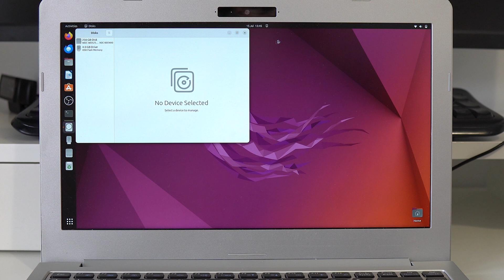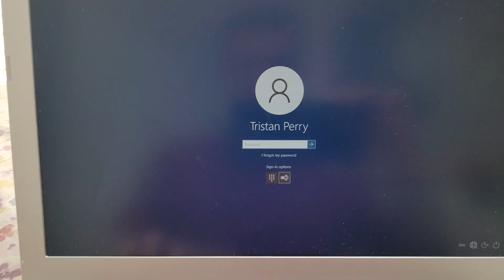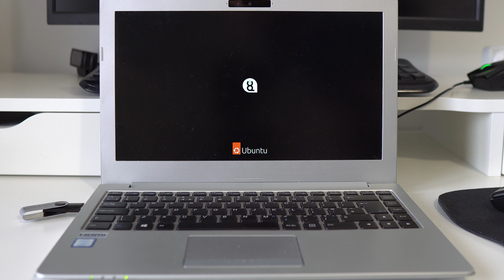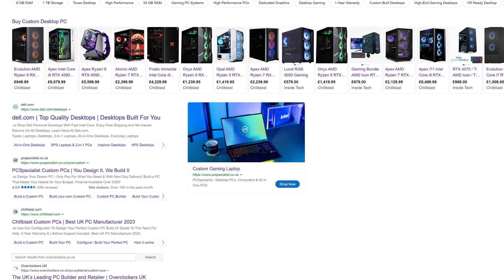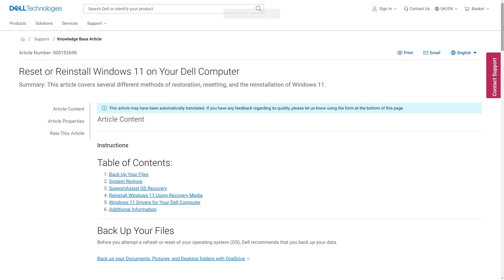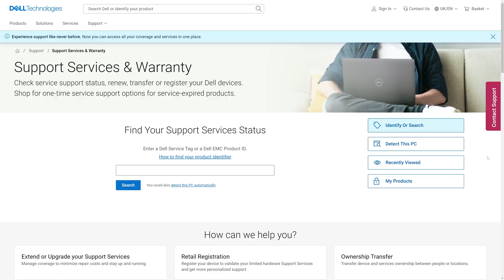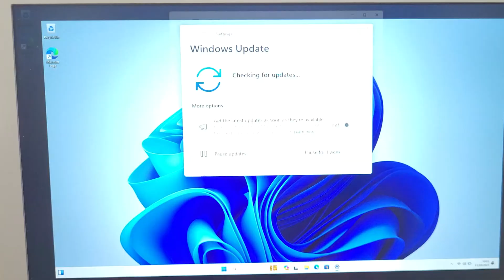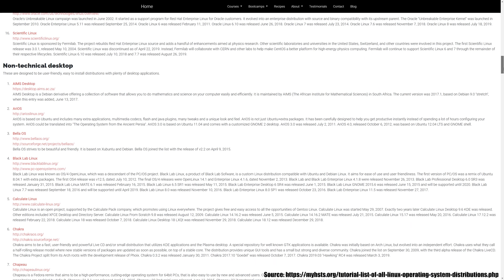Will Dual Booting Void Your Warranty Or Slow Down Your PC?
I personally love dual booting my computers - both my laptop and my Homelab NAS have dual boots (my laptop is a Windows 11 and Ubuntu 22 dual boot, whereas my NAS is a Windows 11 and Debian 12 dual boot - with Debian being the main OS).

Dual booting your operating systems can be a great way of getting extra power and flexibility from your system, while avoiding some of the issues that virtual machines (VMs) introduces. But every so often, dual boots WILL cause you problems. So I discuss these topics and more in this video, and also specifically discuss if dual booting can make your PC slower - and void your computer's warranty.

00:00 Intro
00:42 Can It Slow Down Your PC?
03:15 Dual Boot = Void Warranty?
05:05 Other Downsides Of Dual Booting
06:55 Is Running Linux In A VM Better?